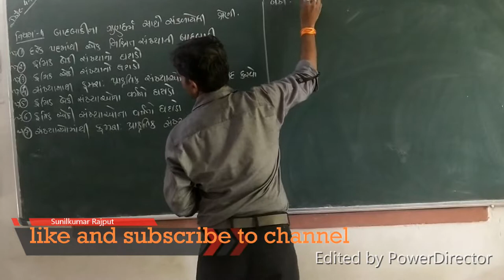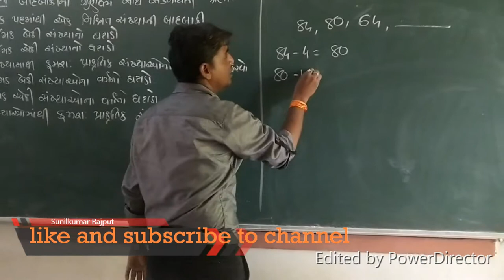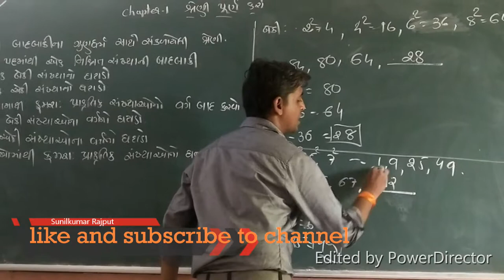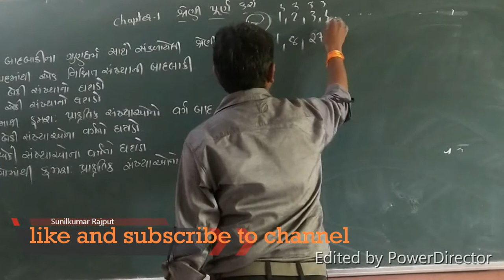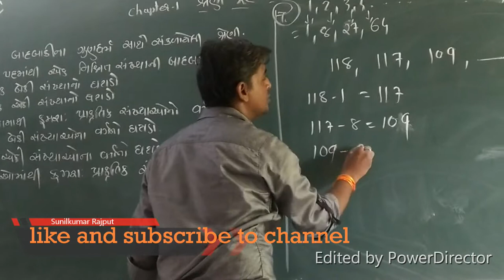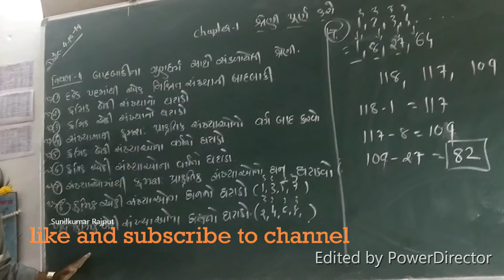NMMSE & NTSE શ્રેણી પૂર્ણ કરો.ભાગ: -5,બાદબાકી ગુણધર્મ સાથે સંકળાયેલી શ્રેણી (બેકી સંખ્યા )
આ વિડીયો સ્પર્ધાત્મક પરીક્ષા માટે ખૂબ જ ઉપયોગી છે. જે GPSC,Talati,Clarck,SSC,army,Police,Forest, etc.
Std-8  &  10
 NMMS & NTSE,
પ્રથમ પ્રકરણ:- શ્રેણી પૂર્ણ કરો. ભાગ: ૫ બાદબાકી ગુણધર્મ સાથે સંકળાયેલી શ્રેણી (બેકી સંખ્યા )

12. NMMSE & NTSE પ્રથમ પ્રકરણ:- શ્રેણી પૂર્ણ કરો. ભાગ: -11સંખ્યાના ઘનમાંથી જે તે સંખ્યા ઉમેરવી કે બાદ કરવી